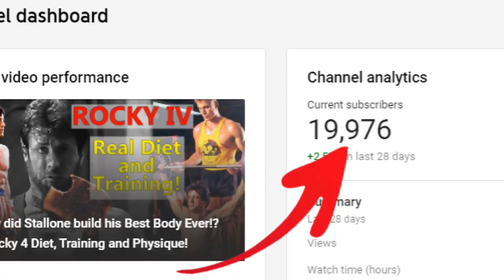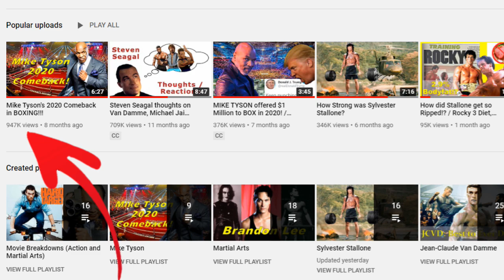Happy New Year 2021 - Channel Update / Viking Samurai's Future!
Hi guys, in this video I'll be breaking down what's in store for the Viking Samurai channel going forward in 2021!